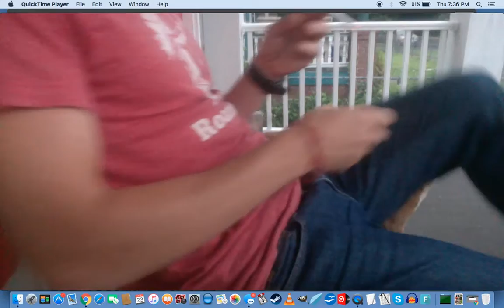pit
Neighbors 13 year old female Pit jumped off the second story roof yesterday and I and a couple others watched after it.  The owner came home around 2am and I talked to them about what happened. Today, she broke out of the house again, so, I'm hanging out with her.  Who knows when the neighbors will return.